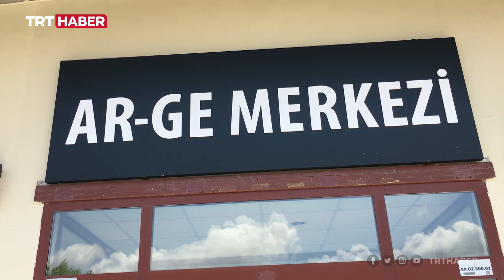Tekirdağ'da bir lisede kir tutmayan kumaş üretildi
Tekirdağ'da bir lisede, kir ve su tutmayan kumaş imal edildi. Milli Eğitim Bakanlığı'nın desteklediği proje ile 10 bin öğretmene hijyenik önlük dikilip dağıtılacak.